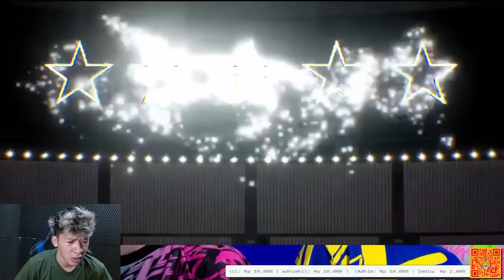AKUN PROPLAYER SUPER KAWD LANGSUNG ON TARGET RONALDINHO BIG TIME EPIC FC BARCELONA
Hallo brader!

Video Kali Ini Gw Gaskun Buat Gachain Akun Bang Kawd Guys

Gimana Keseruannya ?